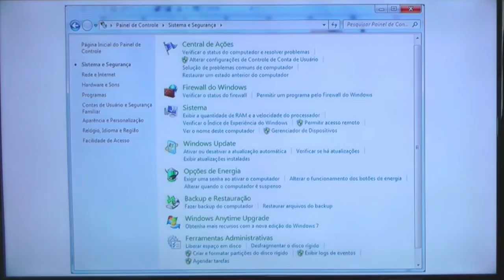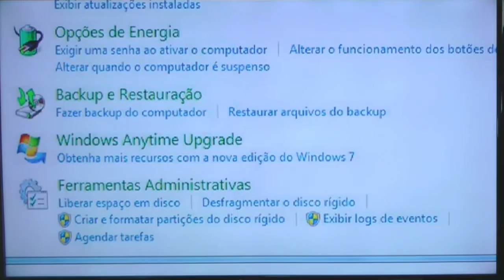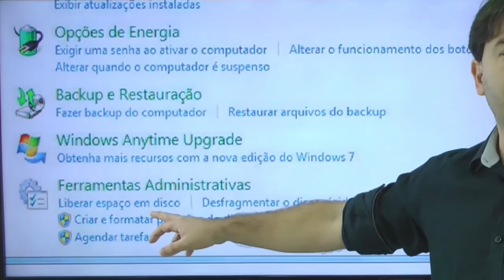Concurso TJ MG 2016 Informática Aula 83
Nesta aula o professor Rodrigo Schaeffer fala sobre o sistema operacional Windows 7. Limpeza de disco.

O professor busca passar as informações de acordo com o perfil da questões da banca Consulplan. Informática para o concurso do TJ MG 2016 - Aula 83.